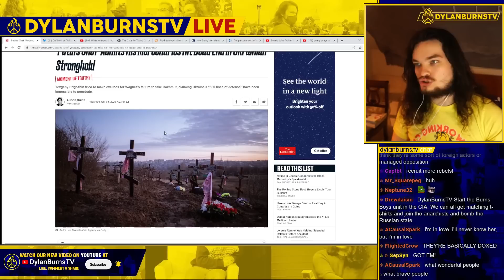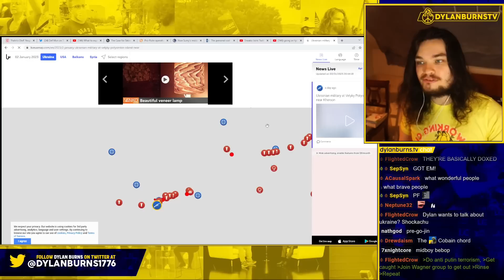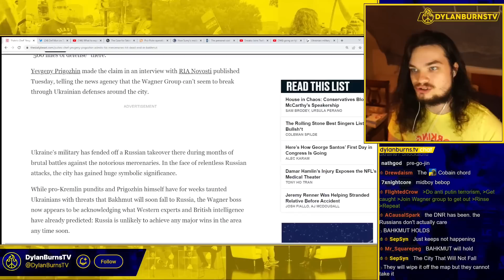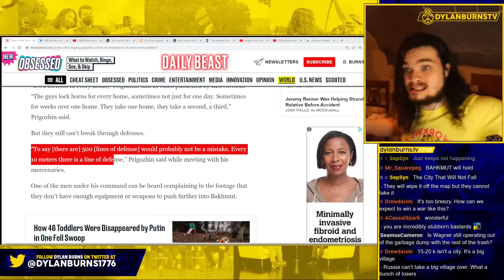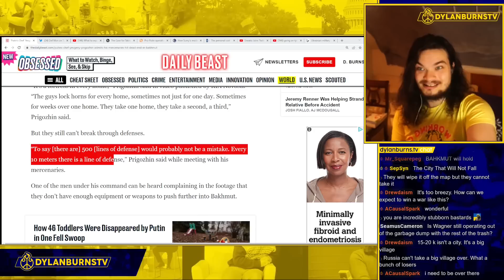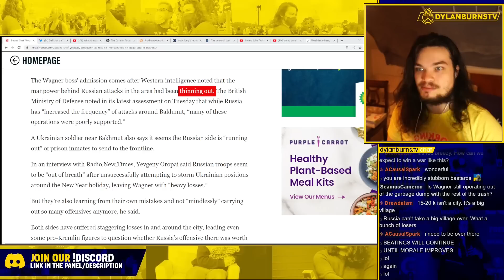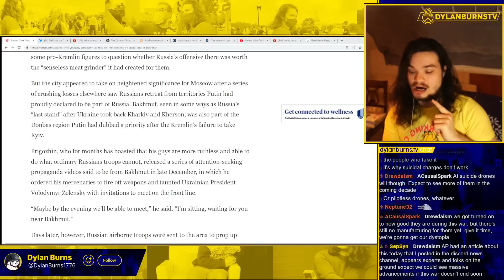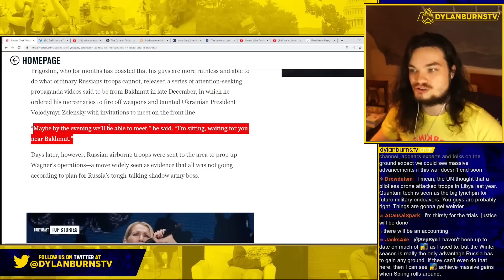Wagner Group Leader Admits They Can't Capture Bakhmut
Dylan Burns reports on Wagner Group Leader comments on Bakhmut